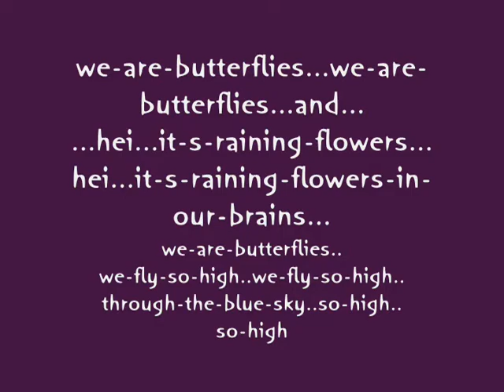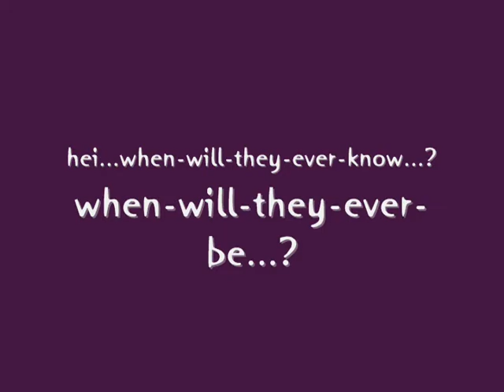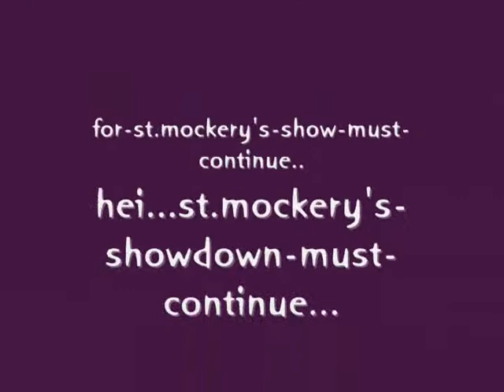we are butterflies 0002 final 3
hei...we-are-butter-flies..
butter-flies...
flying-so-high...so-high...
in-to-the-blazing-solar-furnaces-
of-love-and-liberation...

and-the-Head-teacher-flushed-out:
 'hei...boys-and-girls...
do-not-fly...
do-not-fly...
so-high...
for-you-all-will-burn-away...
and-burn-away-in-the-golden-furnace-so-high...

 but-we-were-butter-flies...
 fly-ing-so-high
in-to-the-blazing-heart-of-love-and-liberation...

hei... 'neeyillaathendu-lokam...
 neeyillathendu-sneham...
nee-yaanen-jeevan-jeevan...'

 my-papa-sang-this-to-mamma-dear...
on-nights-of-fire-and-rain-and-lightning...
dear-dead-mamma-became-the-flowing-river-of-fire...
and-i-strum-on-the-stinking-streets-of-my-love-
aargentiinaaa.

'dont-cry-for-me-aargentinaa..

' peudo-escribir-los-versos-mas-tristes-esta-noche.

hei...i-loved-you-for-some-hours...
 and-forgetting-is-so-long...
and-love-is-always-short...
and-forgetting-is-always-so-long.
mas-allaaaaaa. beyooooond. love.
masa-alllaaaaa-beyooooond-liberty. hei